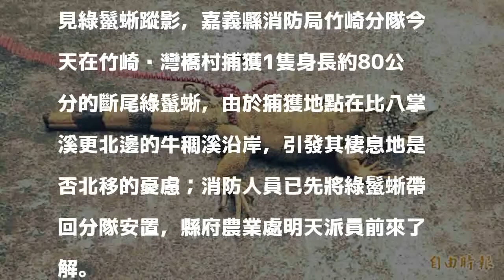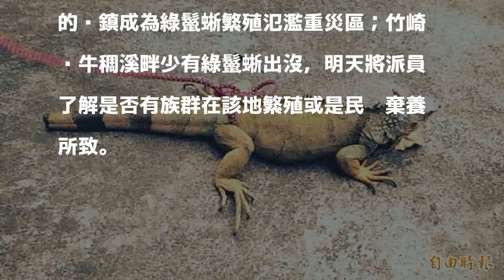外來族群北移？嘉義竹崎驚見綠鬣蜥出沒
〔記者曾迺強／嘉義報導〕嘉義縣八掌溪沿岸如水上鄉、中埔鄉等行政區，近年常見綠鬣蜥蹤影，嘉義縣消防局竹崎分隊今天在竹崎鄉灣橋村捕獲1隻身長約80公分的斷尾綠鬣蜥，由於捕獲地點在比八掌溪更北邊的牛稠溪沿岸，引發其棲息地是否北移的憂慮；消防人員已先將綠鬣蜥帶回分隊安置，縣府農業處明天派員前來了解。

發表評論評論如下。